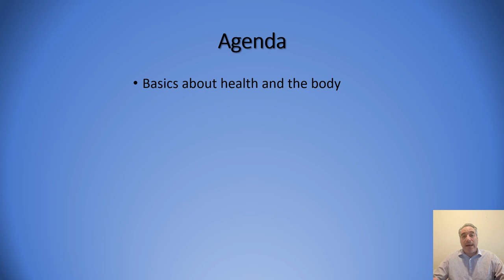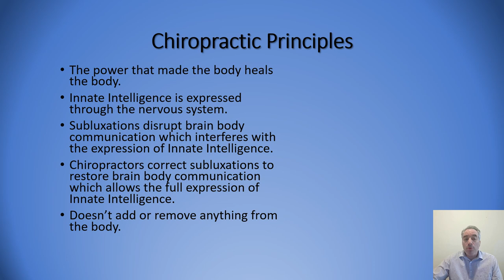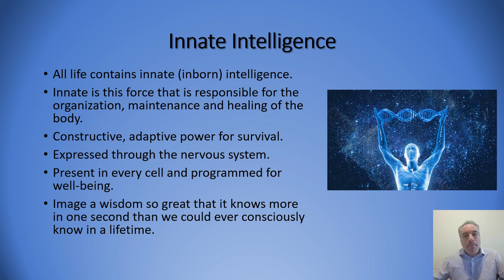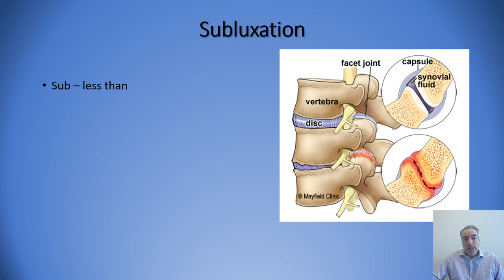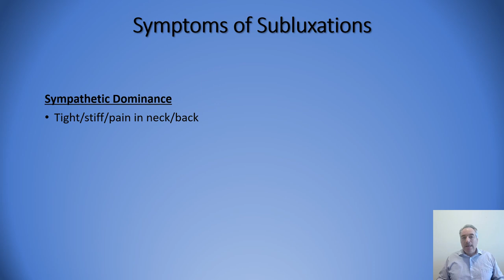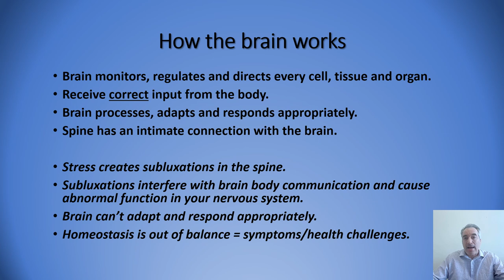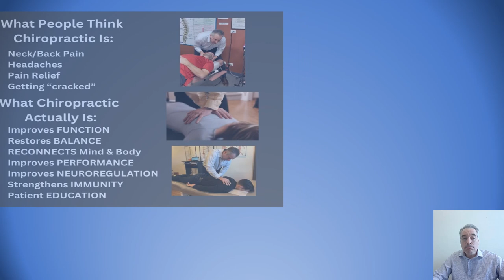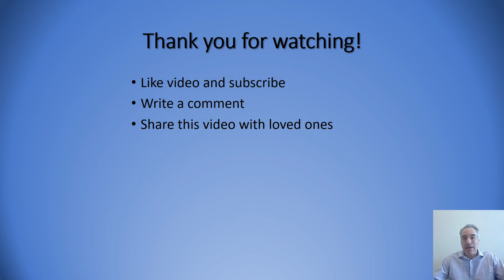What is Chiropractic - Dr. Keith Giaquinto (2024)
Dr. Keith Giaqiunto, Internal Health Specialist explains Chiropractic principles, subluxations, early symptoms and the power of the chiropractic adjustment.

BIO:
Dr. Keith Giaquinto specializes in digestion problems, immune deficiencies, hormone imbalances, allergies, skin conditions and chronic unresolved health challenges.  Dr. Keith is a graduate from National University of Health Sciences with a Doctorate of Chiropractic and an Internal Health Specialist Certification from the post graduate department of Logan University.  Dr. Keith is a speaker at national conferences for doctors and practitioners, to local companies and does local community lectures.  Dr. Keith has helped thousands of people all over North America go from a chronic condition to a near normal or perfect health in a matter of weeks to months.  He is passionate about connecting, empowering and educating people to function at their highest potential.